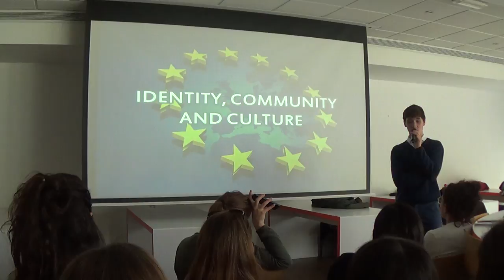Anglo-Continental Europe Debate (3)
Debate on Europe organised by Anglo-Continental's student, Vittorio Emanuele Agostinelli, on 16/02/17